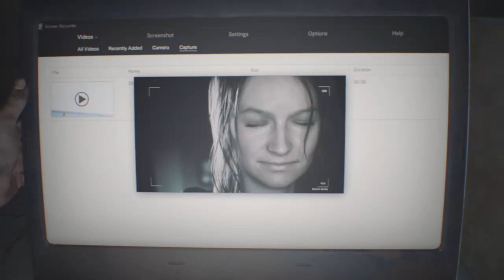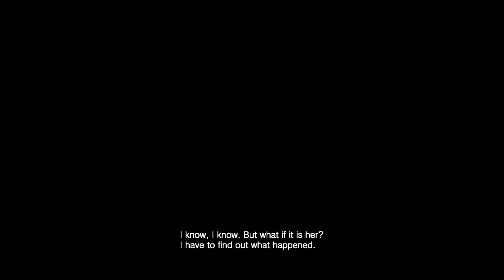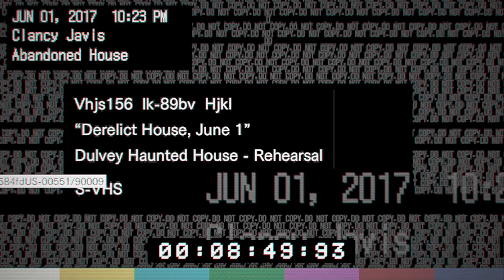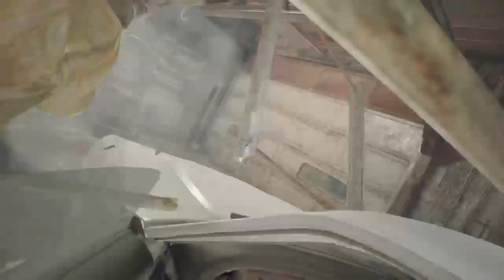Smil3 Doggy playing Resident Evil Biohazard (Silent Playthrough)